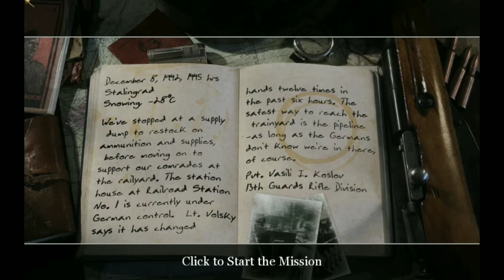Call of duty 2| Part 3 Let's play| Repairing the wire